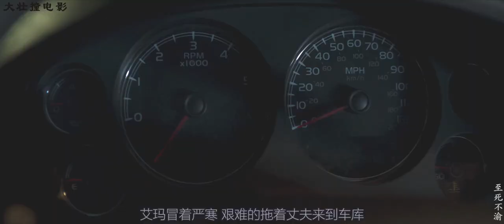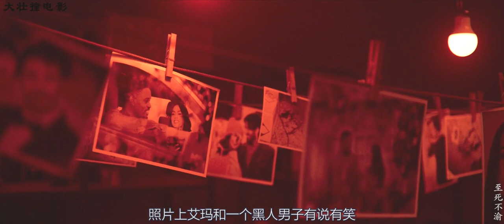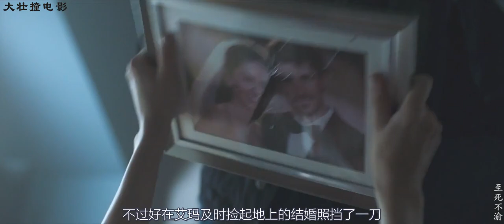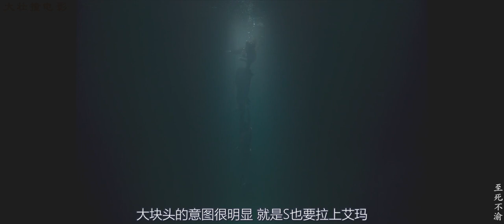处心积虑想要杀害妻子，这样的丈夫你见过吗，女神梅根福克斯最新惊悚片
A woman is left handcuffed to her dead husband as part of a sick revenge plot. Unable to unshackle, she has to survive as two killers arrive to finish her off.